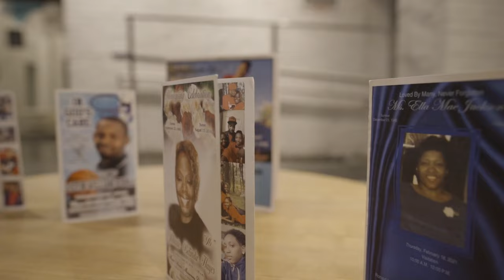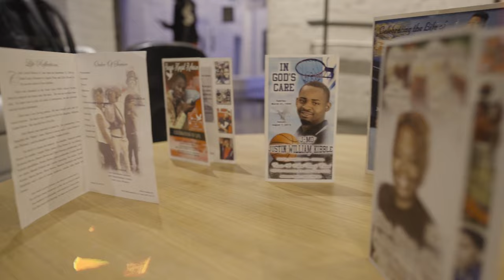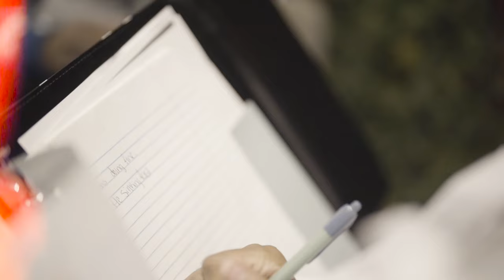Young Hitta - Doing Fine ( Official Music Video )